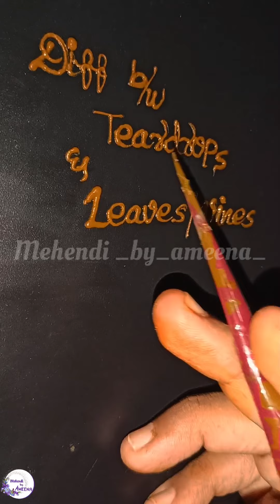What is the difference b/w TEARDROPS & LEAVES in mehendi? VOICE OUT TAMIL